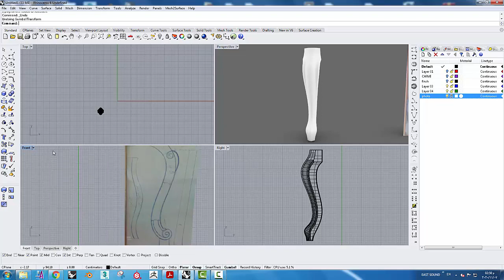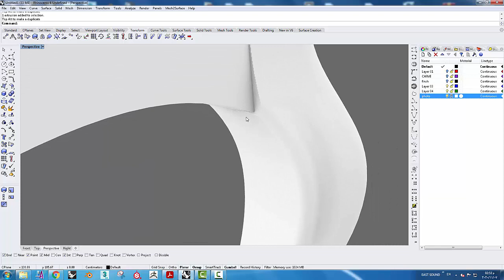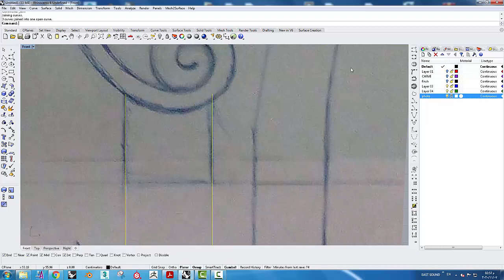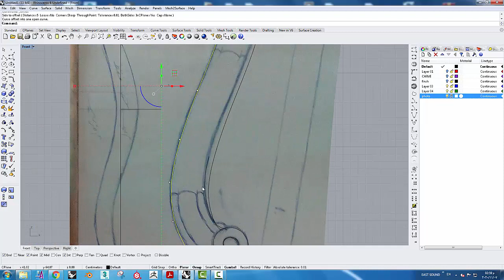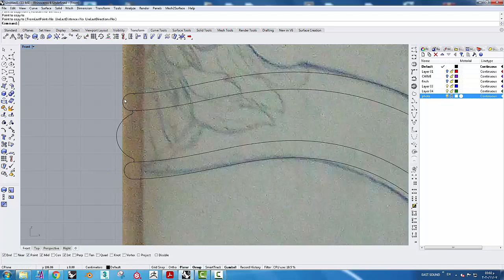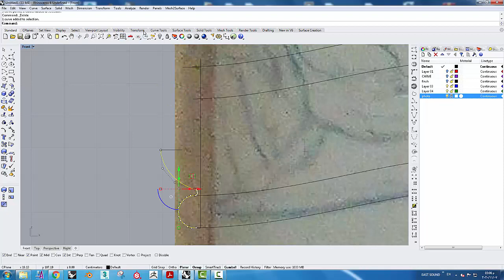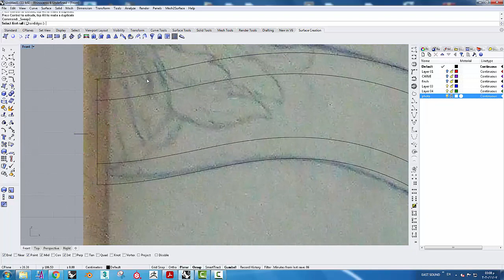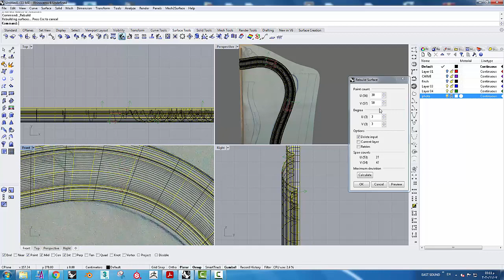Rhino 6 tutorial 3d chair modeling part 2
rhino 6 tutorial for furniture modeling classic chair step by step for beginners